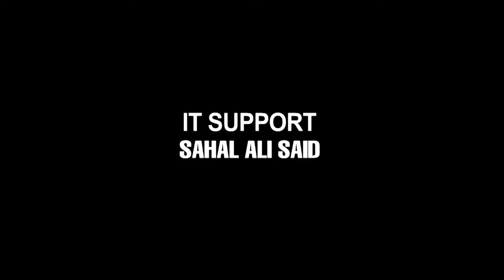Re-Upload | Unprecedented Event: Abdirahman Mahamud Farah "Janaqow" - [Dhacdo Ugub ah]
SomaliArchive ► Re-Upload | The Original Video ■ Ahmed Abdirahman Mahamud Farah Janaqow, - A member of Central and Executive Committees, in Alliance for the Re-Liberation of Somalia, (ARS) ■

DHACDA UGUB AH (Unprecedented Event) is a Somali Documentary-Film by Ali Said Hassan.

The documentary is based on Somali history, the civil war and interviews of more than 44 prominent personalities representing the cross-section of the Somali society and International Community. The interviews took place in Djibouti, Asmara, Nairobi, Sanaa, Rome, Mogadishu, and Lund (Sweden) in 2008 and 2009.

Some of the interviewed personalities are members of the Somali Transitional Government like President Sheekh Sharif Ahmed, Sharif Hassan Sheik, Ibrahim Hassan Addou. The interviews are complemented by 778 hours archive material and footages. Duration of the documentary is five hours and 20 minutes.

SUBSCRIBE for Daily High-Definition Videos from Somalia Hosted - Mogadishu, the capital city of Somalia, has for nearly 20 years been a battlefield, a focus for civil war and political, tribal and social conflicts.